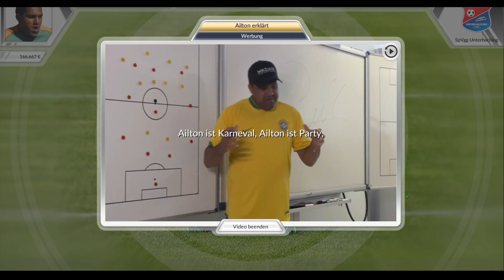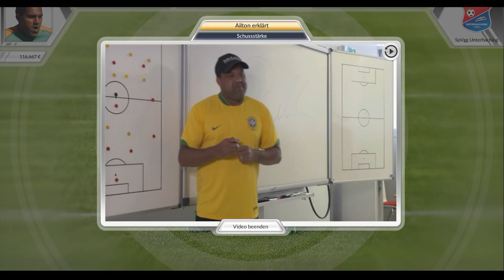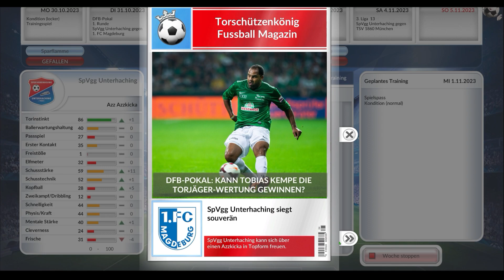Torschützenkönig - #09 - DFB Pokal und Ligaspiel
Torschützenkönig / Goalgetter - LetsPlay - Deutsch - Fussballmanager - der Fussball-Star-Manager